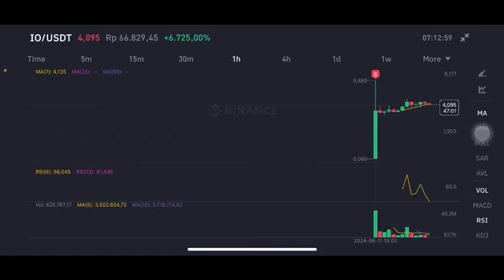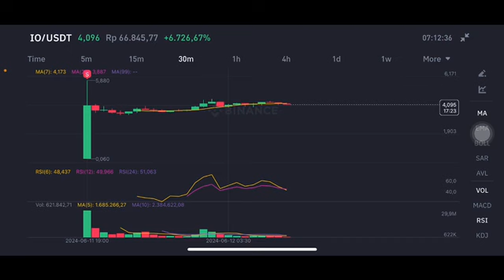IO COIN PRICE PREDICTION | IO CRYPTO NEXT MOVE | IO COIN PRICE TARGET | IO COIN PRICE ANALYSIS